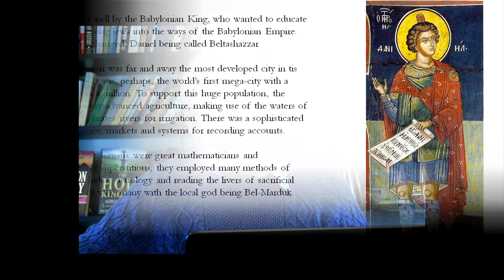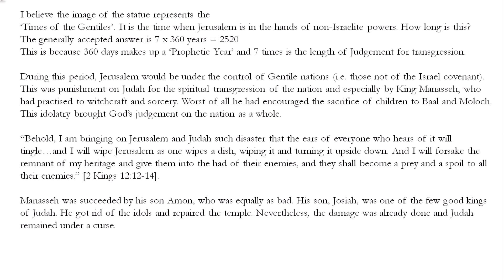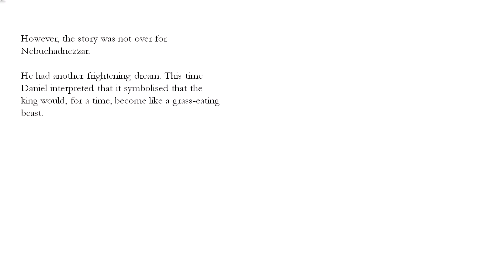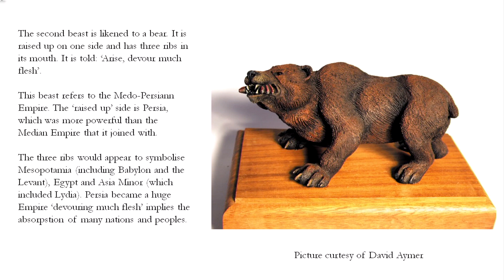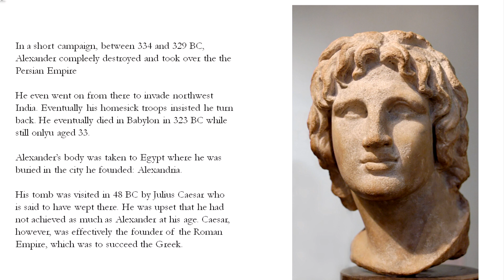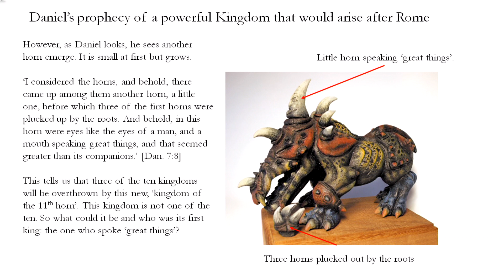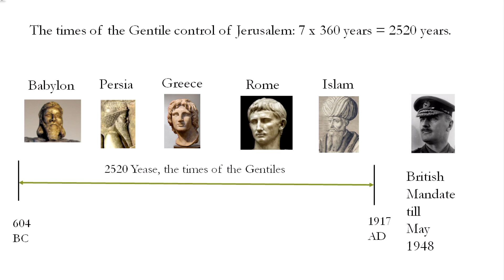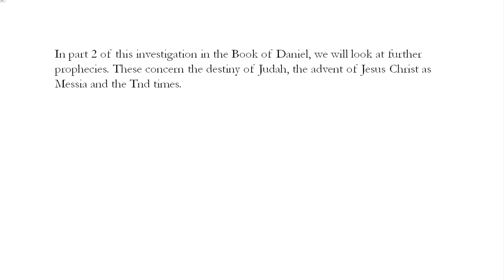Daniel part 1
The Book of Daniel is undoubtedly the most important prophetic work in the Old Testament. It details, in symbolic form, virtually the entire history of the world from the time of the Babylonian captivity (which began in 586 BC) right up to the present day and beyond. However, analysing this book is not straightforward. Indeed it is nearly as difficult to pin-point exact meanings of the symbols used as is the Book of Revelation in the New Testament.

In this video, we go into the first part of Daniel in depth. We trace the prophecies and history of the various empires that controlled Jerusalem from 586 BC right up to AD 1917. The importance of this period cannot be stressed too much. It is what is commonly referred to as the 'Times of the Gentiles'. Ending this period was a prerequisite for the start of the beginning of the 'end days'  leading up to the final events of the Apocalypse and Tribulation.

Much of what is presented here is a variant on a standard interpretation common to most analysts of Daniel. However there is also included new insights and connections that I have not seen written about before. These throw fresh light on certain thorny issues. The fact that such ideas are now coming into the light of day, is further evidence that we are indeed living in the end days. This is information that you need to know now as the apocalypse concerns us all.